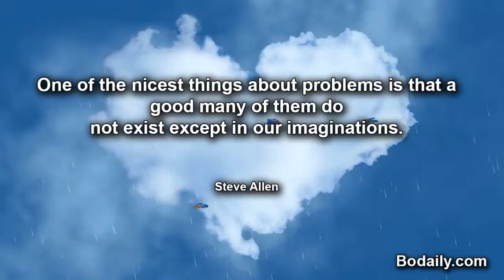One of the nicest things about problems is that a good many of them do not exist except in our imagi